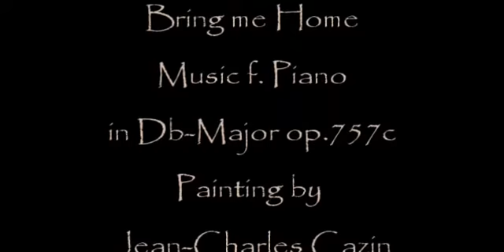Herb Weidner Bring me home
Let me take your hand and bring me home on this cold Winter Evening. Music for Piano in Db-Major. On Piano : Herb Weidner.